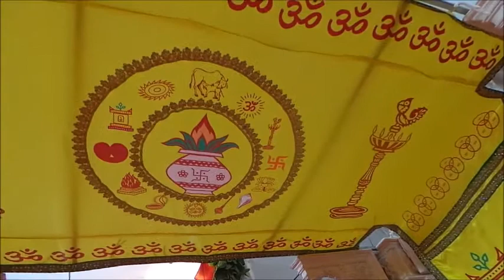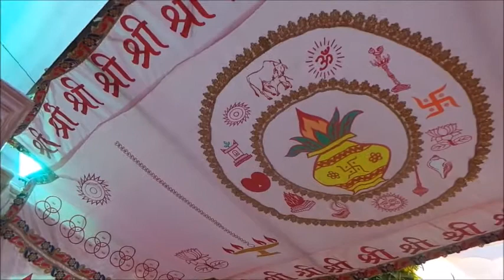Aniruddha Bapu - Zaal During The ShreeShwasam Utsav (श्रीश्वासम्‌ उत्सवादरम्यान असलेली झाल)